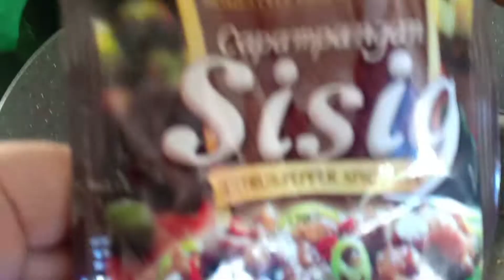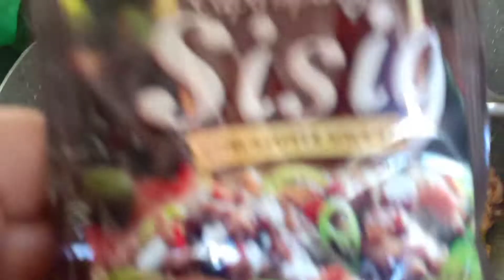HOW I MAKE MY CHICKEN SISIG